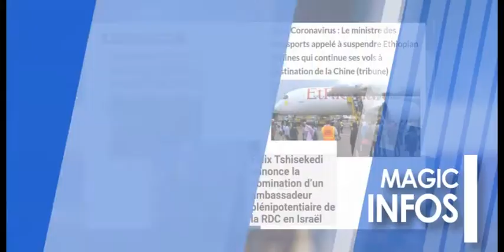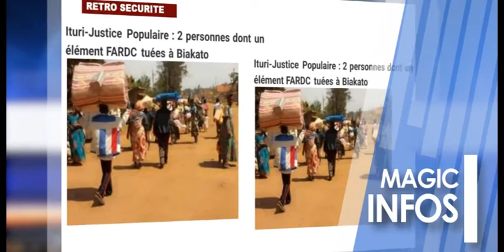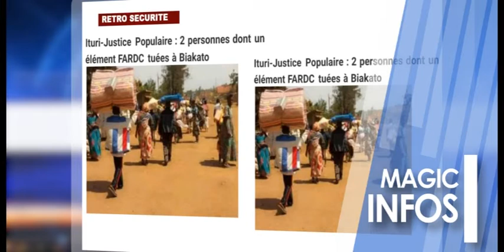flash info 08 mars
Kasaï-Oriental: les activités paralysées ce mercredi à Mbuji-Mayi